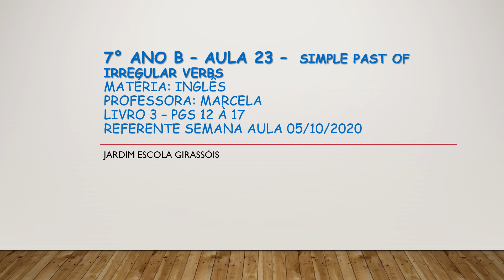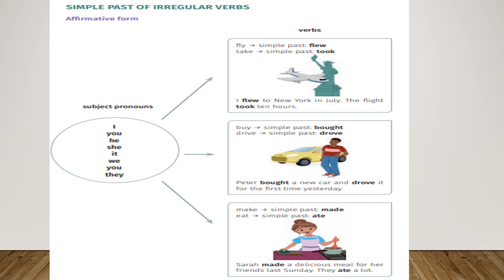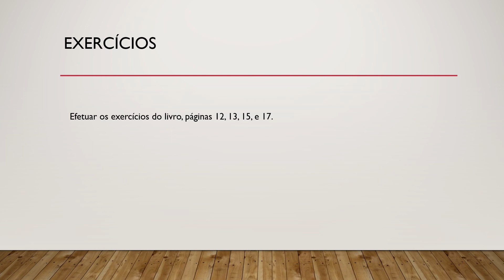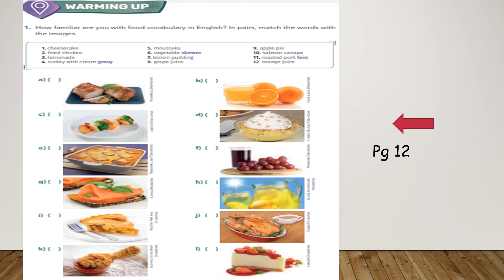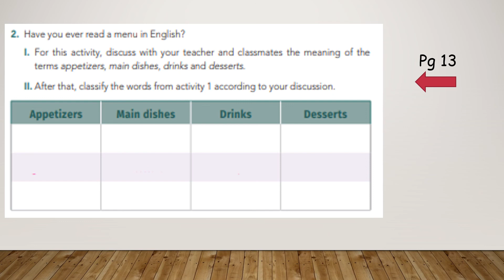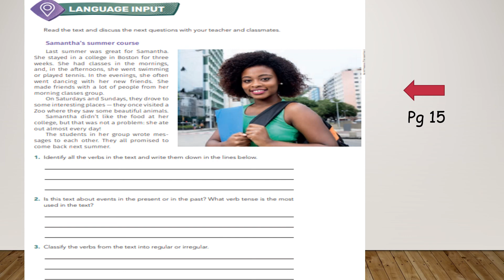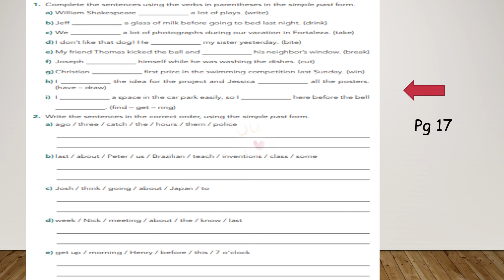7° ano B Aula 23 Simple Past of Irregular Verbs